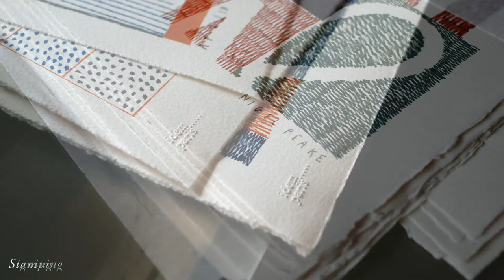Open MUJI: Nigel Peake at Idem Paris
A World Debut: New Lithographs by Nigel Peake

Nigel Peake is an architect and artist based in Paris and Northern Ireland. When IDÉE discovered his book of drawings, we felt a refreshing sense of surprise and attraction to the unique worldview unfolding within it, and immediately requested the printing of them as lithographs at Idem Paris, a historical print studio located in the capital city of France.

Peake’s colourful and intricate images depict familiar scenes and urban architecture that offer the viewer new perspectives. His landscapes, whose compositions are cut out based on his own unique angle, show a sense of reality of the scenes being depicted, and also have a playful element of fantasy, as if to show us a world that we are not seeing. We invite you to enjoy the work of Nigel Peake—we are confident it will add richness to your life.

The lithograph art posters are available for purchase. Visit the gallery at Open MUJI Plaza Singapura, available till 17 June 2018.